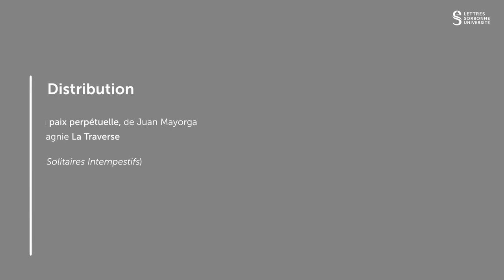La paix perpétuelle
LA PAIX PERPETUELLE
de Juan Mayorga

Spectacle joué le 22 février 2023
dans l'amphithéâtre 25 du campus universitaire Pierre & Marie Curie de Sorbonne Université à Paris.

Traduction : Yves LEBEAU.  (publiée aux éditions Les Solitaires Intempestifs)
Direction de la lecture-spectacle : Hervé PETIT
Assistanat artistique : Ariane Elmerich
Illustration sonore : cie La Traverse

Distribution :
Nicolas THINOT (Odin)
Raphaël MONDON (Emmanuel)
Laurent BARITEAU (John-John),
 Hervé PETIT (Cassius),
Ariane ELMERICH (L’Humain)

Organisé par la Direction des Affaires Culturelles
de la Faculté des Lettres
de Sorbonne Université

Avec le soutien de l'ambassade d'Espagne